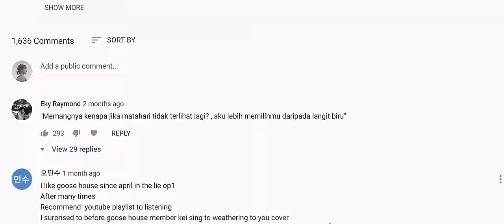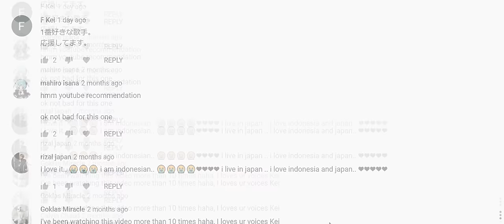Torch / 竹渕慶 | Kei Takebuchi (Music Video)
[New Album - OVERTONES]
Available on download & streaming platforms.

ストンプ、手拍子、そして声を重ねてくれたみんな、ありがとう。
このMVは、たまたま16年振りに訪れることになった、私が小さい頃住んでいたカリフォルニアで撮りました。第二の故郷です。
「ロスに行くんですが、一緒に来てTorchのMV撮るってどうですか…？」こんな大それた提案に即答でのってくれたやもりさんは最高にぶっ飛んでます。心から感謝です。
ドローンも初めて飛ばして、現地に住んでいる私の同級生に車を出してもらい真夏の砂漠で8時間の撮影。３人で駆けずり回りました。砂漠を染めるあのオーロラの夕焼けは一生忘れない…正真正銘みんなで、みんなと作った手づくりのMV。
私を作った大事な場所でこの曲のMVを撮れたことが心から嬉しい。感謝。感謝しかありません。
みんなとならもっとすごいことができる！すごい世界が見れる。

「まっすぐに走れば走るほど風当たりは強くなって、心の炎が消えてしまいそうになる時もある。でも消えてたまるか、消させてたまるか、高く燃え上がってやる。
ソロ転身後初のツアーと海外公演において、そんな思いに応援してくれるみんなの音、声が何重にも倍音のように重なってできた曲。まだまだ重なり、まだまだ広がっていきます。
世界中で逆風が吹き続けている時代、それでも私たちは何度でも立ち上がろう。
この曲がみんなの空も照らせますように。Torch your sky!」

Thank you to my amazing fans who participated in this song’s recording with your voices, foot stomps, and hand claps.
We filmed this in California, where I used to live in, 16 years ago.  I really can’t thank YAMO enough for coming with me to shoot this video. You’d never believe how big of a sacrifice he’s made, in order to make the sound and video of the song into this beautiful piece.
Also, a huge thanks to my friend in LA, for driving us all the way to the Death Valley and back, and running around on the boiling desert with us.
Anyway, I will never forget the breathtaking sunset, and that huge full moon above us on the way back.

Last but no least, thank you to all of you who let me sing and always encourage me to set my feet into somewhere unknown but beautiful. This song wouldn’t have been made if it weren’t for your existence.
I wish to continue this wonderful journey with you.

"There are times when your inner fire goes weak, blown by the wind that gets stronger as you run. I won't let it die out. I won't let anyone blow it off. It's going to burn high up to the air.
I made this song during my first tour, with the sounds and voices of everyone who was there to resonate with me, like an overtone.
The fire will continue to grow and expand from here. Windy as the world can be, let us all keep rising up, again and again. Hoping this song lights up your sky.

Torch your sky!"

YAMO (クリエイティブパートナー/Creative Partner）
これが、音楽も映像も本格的に手がけた、初めての作品になるのかもしれません。今年も多くのチャレンジがある、良い一年になりますように。チャレンジしたり、戦う皆さまにとっても、この曲で背中を押せていますように！

1. 1,000 TAKES
2. あい(音偏に愛)
3. 1,000 TAKES feat. しらスタ、ずま、竹澤汀、松浦航大、マナミ、 YAMO
4. Trust You That You Trust Me – Acoustic Version
5. あい(音偏に愛) – Acoustic Version